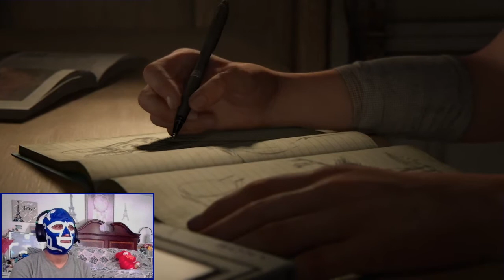The Last of Us Part 2 Playthrough #1 [LET'S GO!!!